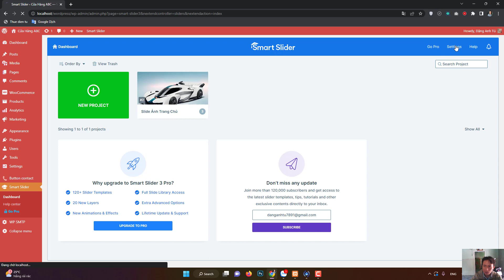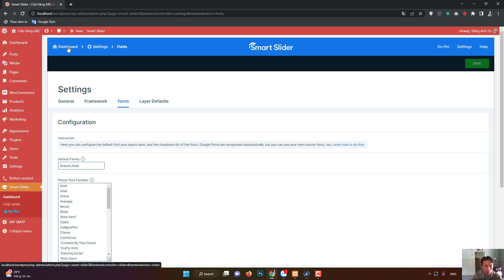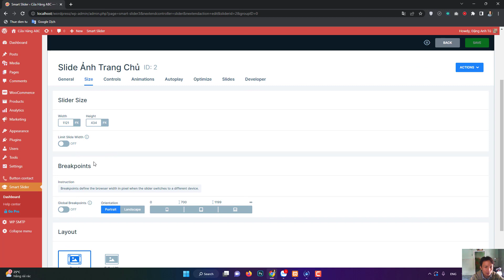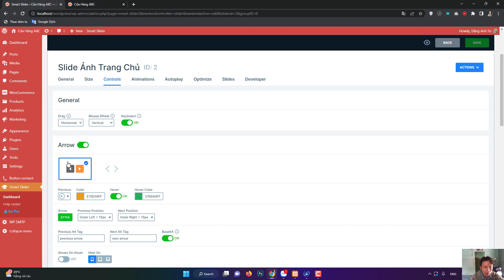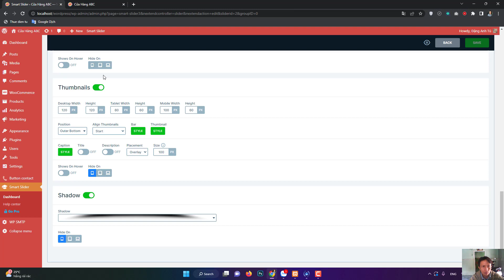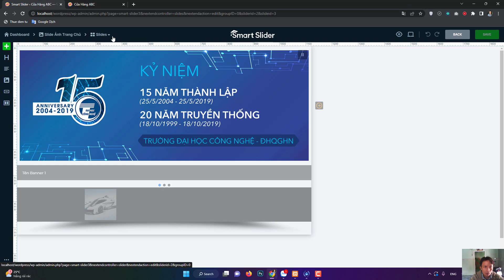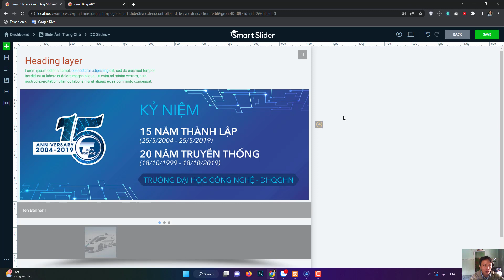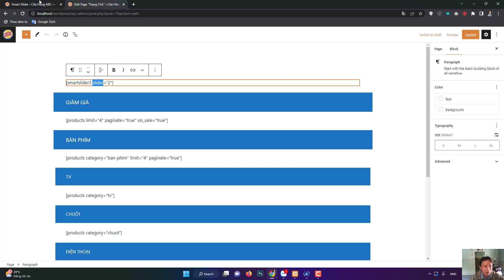Hướng dẫn tạo slide ảnh với plugin Smart Slider